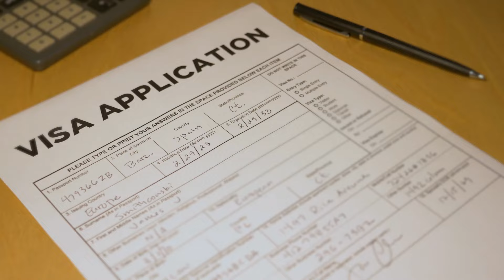Meet the POOR Country With PROVOCATIVE Women (2024)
Join us as we take an intriguing journey to a lesser-known country where beauty and resilience go hand in hand: Meet the POOR Country With PROVOCATIVE Women. Despite facing economic challenges, this nation is home to incredibly provocative women who captivate with their charm and strength. We'll explore the vibrant culture, rich traditions, and unique stories of the people who call this place home. Discover how these women thrive and inspire in a country often overlooked by the world. Watch now to uncover the fascinating blend of allure and adversity in this captivating destination.